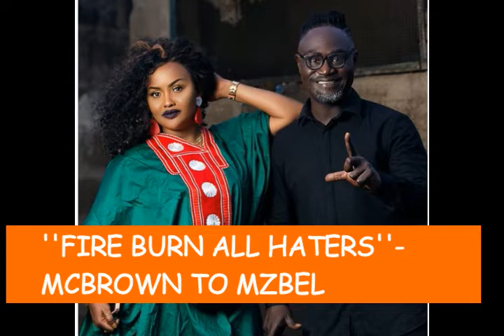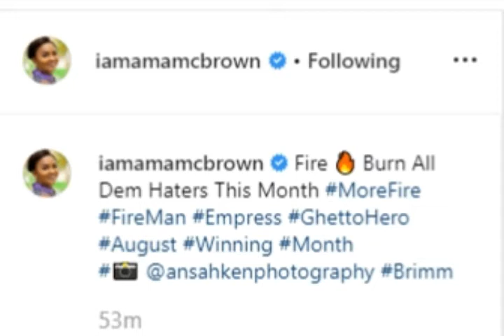Nana Ama Mcbrown Attacks MZBEL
Mcbrown replies MZBEL after constant talks about her marriage